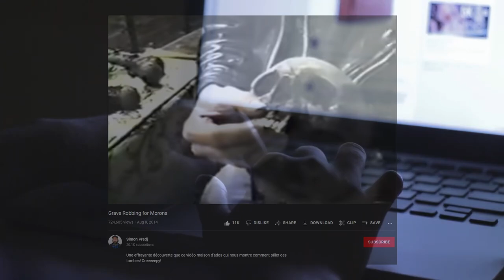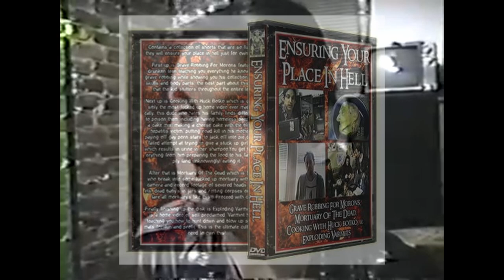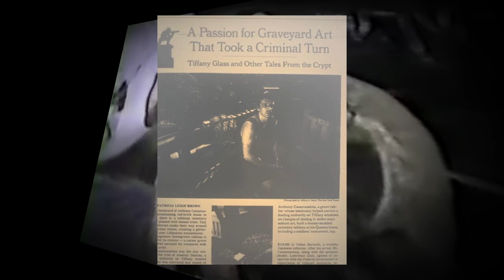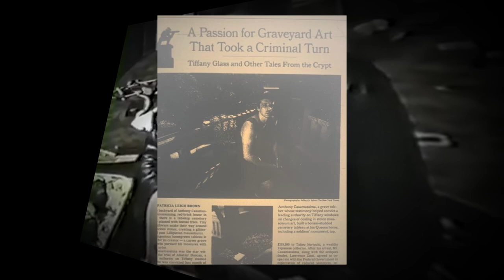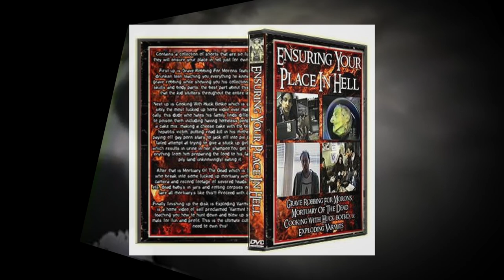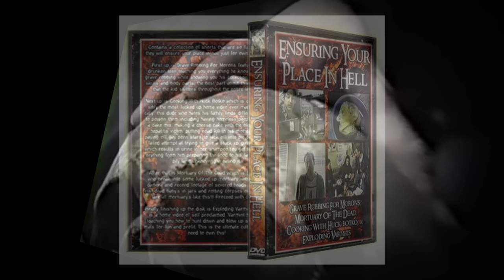Grave Robbing For Morons ANALYSIS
Finally out of school and I can start making videos again